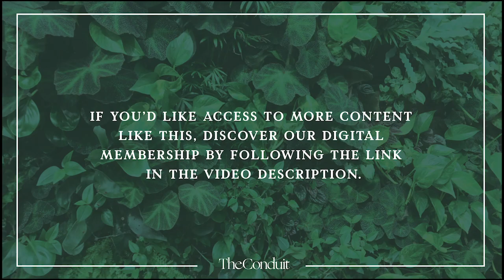Your COVID 19 Briefing with Peter Drobac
Peter Drobac is a global health physician and social entrepreneur, and the Director of the Skoll Centre for Social Entrepreneurship. He'll share the latest updates on the COVID-19 pandemic, the challenges still to come and the good news we should celebrate.

With:Peter Drobac is a global health physician and social entrepreneur, and the Director of the Skoll Centre for Social Entrepreneurship

Digital Membership brings The Conduit experience directly to your home, giving you access to a daily dose of inspiration, education and solutions-focused digital events.